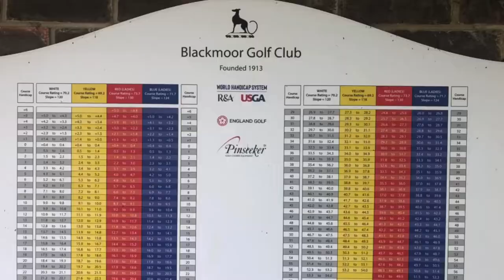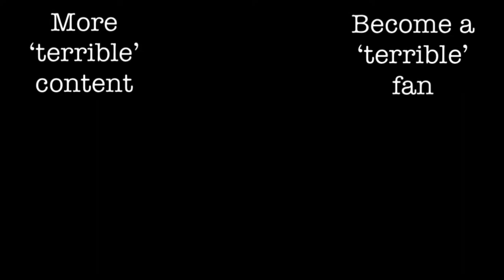Is this the best golf course right now!? | Blackmoor Golf Course Vlog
Sam and I play Blackmoor golf course which could well be the nicest conditioned golf course I’ve ever played - especially given its February!
This is a 3 part match - this is part 1 with the first 6 holes